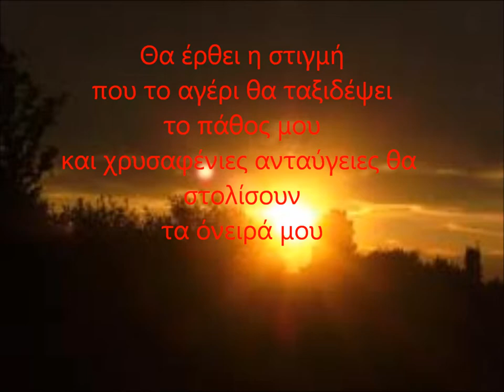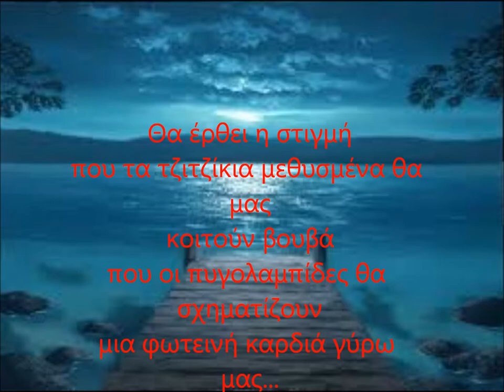ΘΑ ΕΡΘΕΙ Η ΣΤΙΓΜΗ-βαγγελης βουτσινος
ενα ποιημα του β.βουτσινου...ΘΑ ΕΡΘΕΙ Η ΣΤΙΓΜΗ. Θα έρθει η στιγμή
που το αγέρι θα ταξιδέψει
το πάθος μου
και χρυσαφένιες ανταύγειες θα στολίσουν
τα όνειρά μου
Θα έρθει η στιγμή
που ένα αγιάτρευτο μεράκι
θα με φέρει κοντά σου
και του καυμού μου το σαράκι
θα σβήσει για πάντα απ την ψυχή μου
και θα γελάω θα γελάω
από χαρά
που τα ανέμελα χείλη μου θα ακουμπήσουν
τα δικά σου
που τα σπινθηροβόλα μάτια σου
θα μου δείξουν
την αγάπη σου
που θα φωτίσει η γη κι ουρανός
και το φεγγάρι
θα μας χαμογελά
που θα σαλπίσουν οι ψυχές μας
από τον έρωτα
που οι νεράιδες θα χορεύουν
μαγεμένες
που θα μας τραγουδούν το τραγούδι
της ελπίδας
που τα τζιτζίκια μεθυσμένα θα μας
κοιτούν βουβά
που οι πυγολαμπίδες θα σχηματίζουν
μια φωτεινή καρδιά γύρω μας
που το πιο λαμπρό αστέρι
θα ψάχνει συντροφιά
και θα ζητά
εκστασιασμένο αγάπη
που το ρολόι της σιγαλιάς
θα κυλά αργά
τόσο αργά που οι δείχτες του
θα γίνουν ένα
Θα έρθει η στιγμή για μας αγαπη μου...                                                                      It comes
that the wind will travel
my passion
and golden hues to decorate
my dreams
It comes
a taste unhealable
will bring me close to you
and I burn the blight
will erase forever from my soul
will laugh and laugh
for joy
It comes
who casually touch my lips
yours
that sparkling eyes
I will show
your love
that will illuminate the earth and sky
and the moon
we smile
It comes
fanfare that our souls
by love
that the fairies will dance
spellbound
will sing our song
hope
It comes
leafhoppers that intoxicated us
silent stare
which will form the fireflies
a light heart around us
It comes
that the brightest star
company will be looking
and seek
ecstatic love
It comes
to watch the stillness
it rolls slowly
so slowly that the Moving Averages
will become a
It will be time for us my love ...